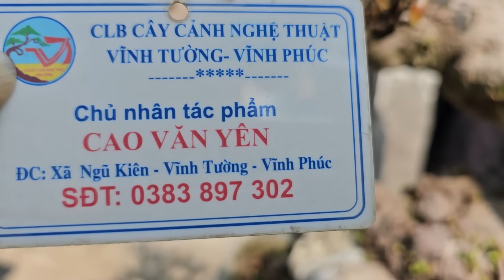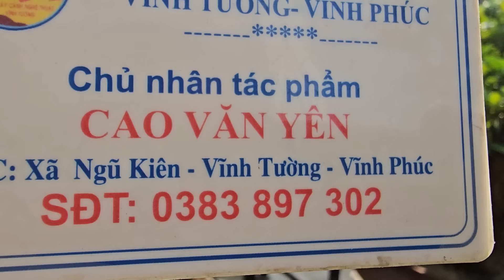SH.9655. Chiêm ngưỡng cây SI GIÁNG LONG 120tr KHÁ ĐẸP. Vườn Cao Văn Yên Vĩnh Tường Vĩnh Phúc